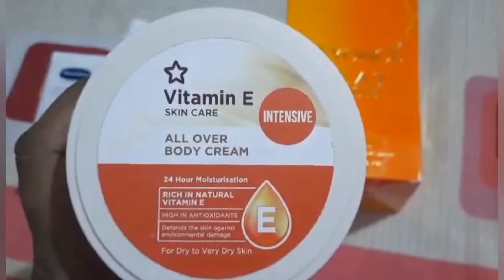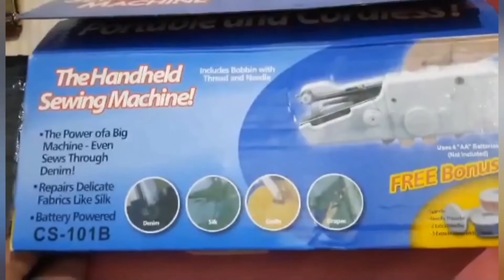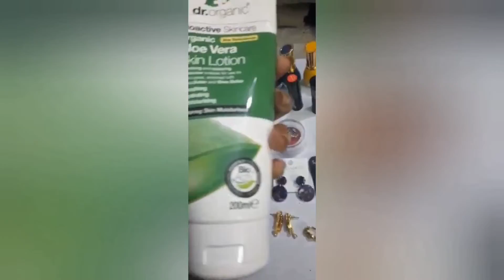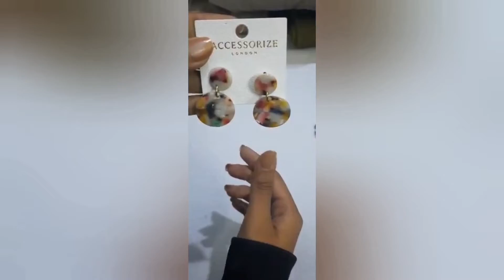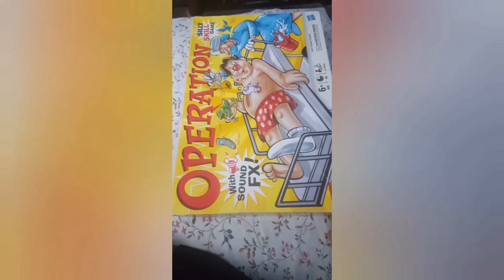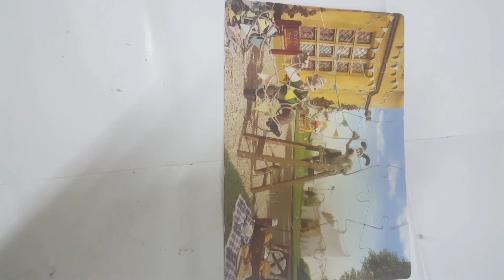Gifts From sister|Gifts from Dubai|Gift for us|life with nasir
hi friends watch my new long vlog and remember me in you prayers